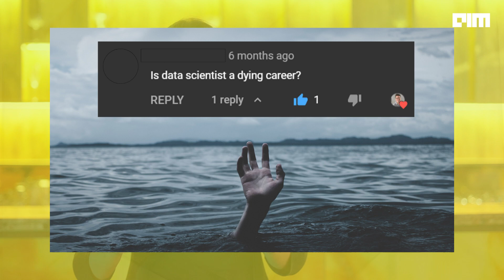Is Data Science Really Dying? Techie-La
Is data science dying? Is the field oversaturated? Is it too late to get into data science? Moushmi Sinha explores. LinkedIn calls it “the most promising” career. Glassdoor calls it the “greatest job in America”. And yet the clamour around data science dying is only growing louder. So, what is it? Is the field really on a decline? Watch the video to find out.